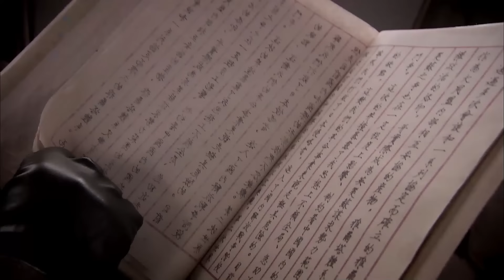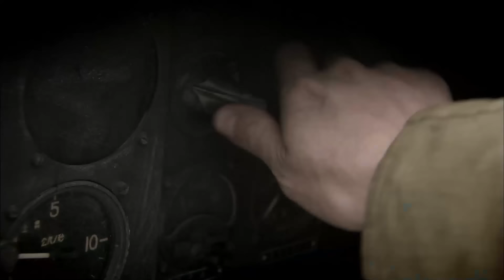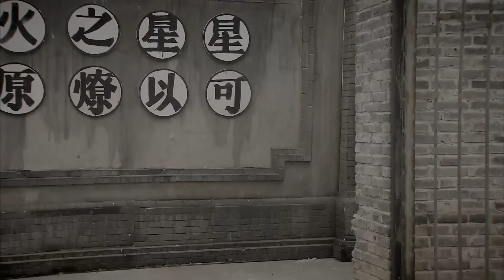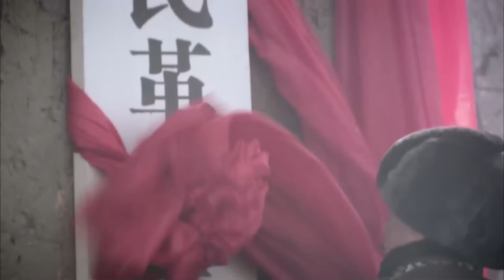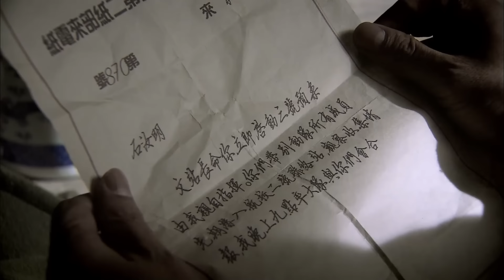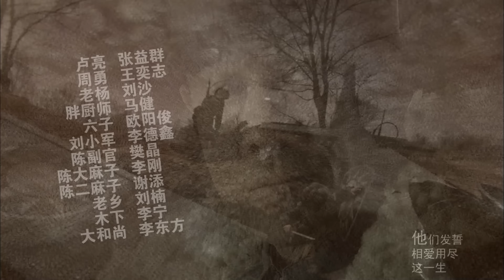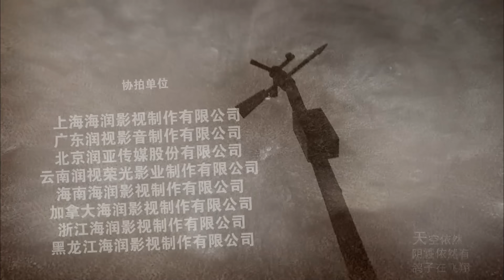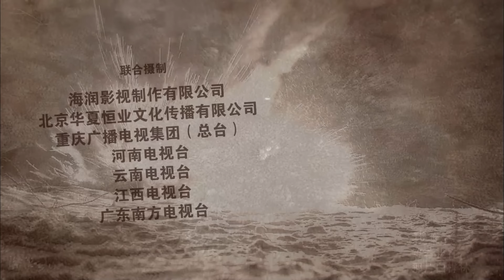【高清全集】天阵01丨中国空军一战成名！反动势力派出特工“13号”，实施“死鹰”行动，企图剿杀中共空军雏鹰，中共组建东北老航校顽强反击，野蛮抗战！连奕名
剧情介绍：
该剧讲述了抗战胜利后，中国人民解放军在外有国民党反动势力，内有特务暗中破坏的严峻条件下组建东北老航校、顽强发展空军，并一战成名的传奇故事。